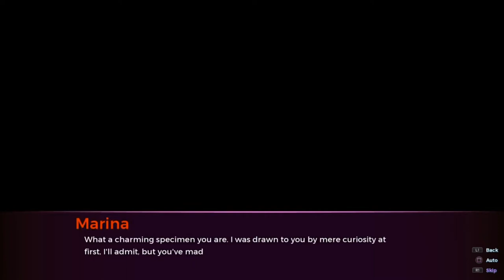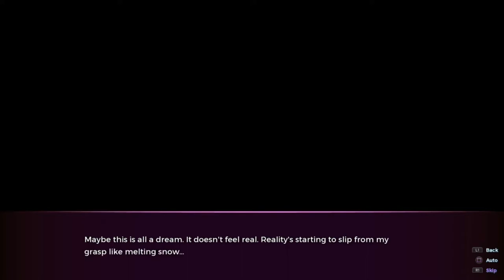A Complete Trainwreck! (Sakura Succubus #2 (2/2) )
I upload every 2 days(Schedule will be changed tomorrow)